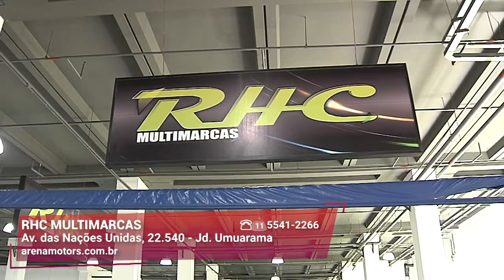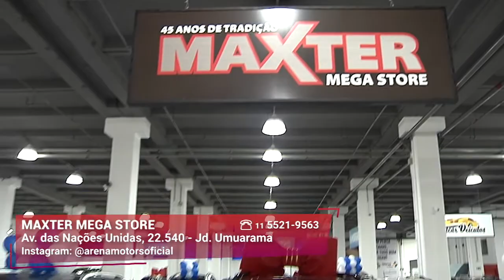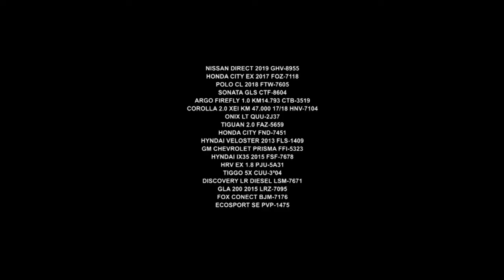Mais de 20 Lojas para Escolher seu Carro Novo I Arena Motors I Gazeta Motors